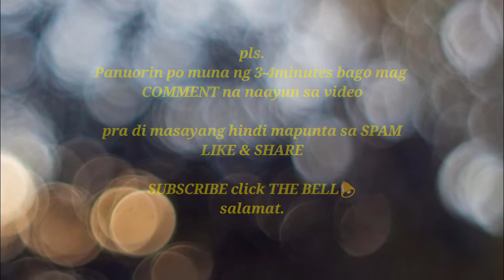First Holy Communion "Aljeana Mae" mary mother of the church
Publish on Sept 2, 2019 made for kids